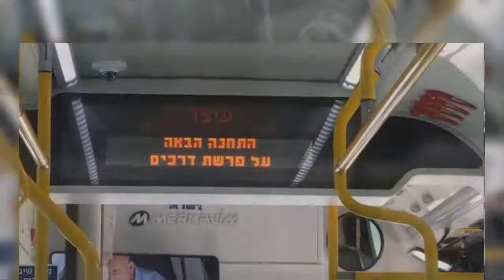Buses of Egged Bus Cooperative, Suberbus Divisions, Afikim and Dan in Tel Aviv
צולם ע"י דיויד ל. ב-6 באפריל 2017.
אוטובוסים של דן, סופרבוס הסעים, אפיקים, אגד בתל אביב.

מנגינות:
1. ZARIZA MOIH SNOVIDENIY
2. YA LUBLU TEBYA DO SLYOZ